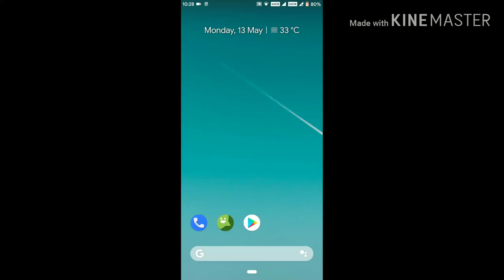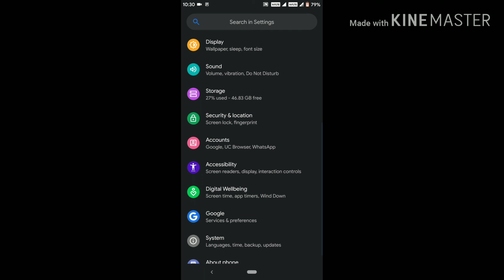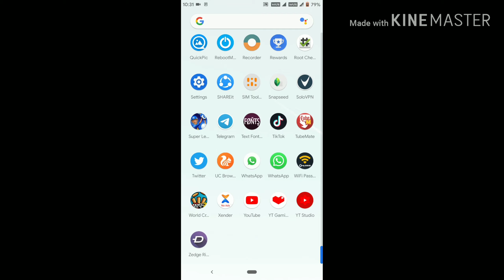HAVOC OS 2.5 AFTER 10 DAYS USED ON ASUS ZENFONE MAX PRO M1 AND BIGGEST BATTERY LIFE!!!!!